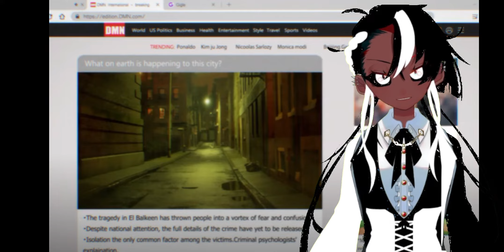Ninja Kamui Season 1 | Episode 1 IN English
animetop
bastard season 2,bastard season 2 coming,bastard season 2 renewed,bastard season 2 trailer,bastard season 2 episode 1,bastard season 2 release date,bastard season 2 heavy metal dark fantasy,bastard -heavy metal,anime,dark fantasy,netflix
anime episode 1-12 english dubbed 2024 new full screen,
anime episode 1-12 english dubbed 2024 new
c anime trailer,
anime trailer 2022,
anime trailer 2023 eclipse,
anime trailer 2023 exam 1,
animetrailer 2023 english dub,
animetrailer 2023 english sub,
animetrailer 2023 eng sub,
2022 trailer anime

animetrailer 2023 girl,
animetrailer 2023 goblin,
anime trailer 2023 high school basketball rankings,
anime trailer 2023 holidays,
animetrailer 2023 horror,
anime trailer 2023 is in what county,
anime trailer 2023 in right now,
animetrailer 2023 in english,
animetrailer 2023 isekai,
animetrailer 2023 is here,
animetrailer 2023 japanese,
animetrailer 2023 japan,
ViniiTube,
Animeology,
AniNews,
Anime list,
oGVexx,
Esther One Piece,
Animan,
The Next Senpai,
AniClimax,